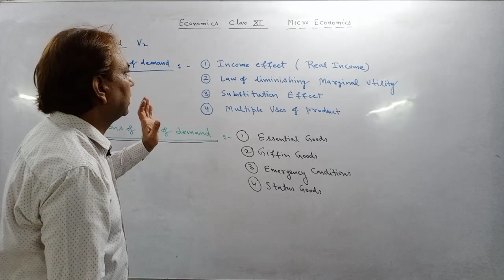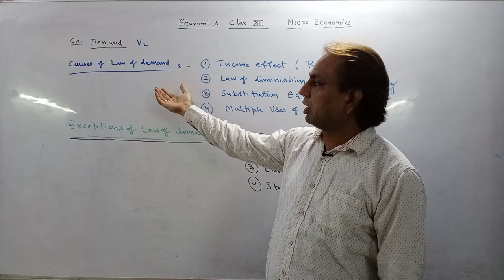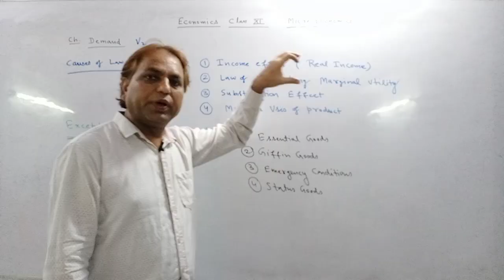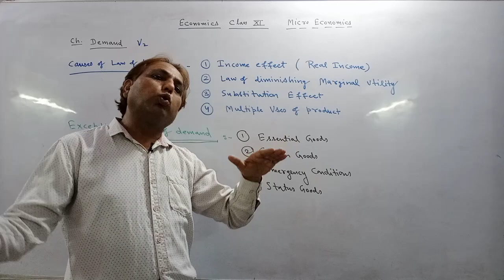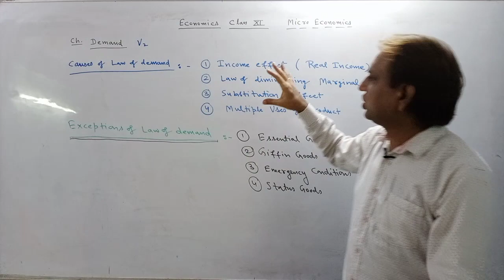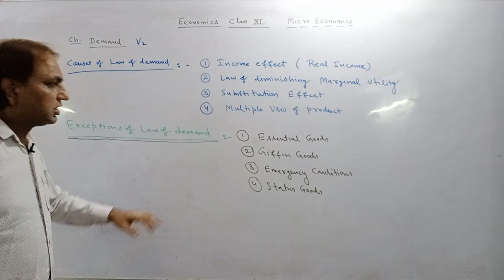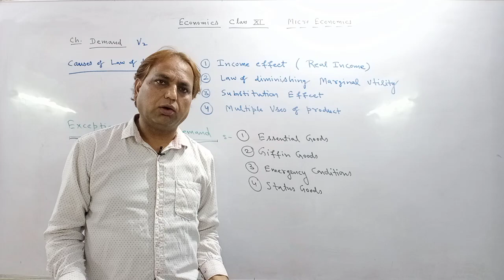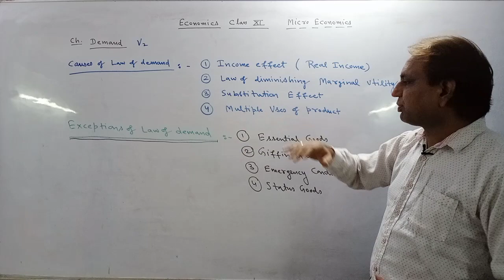Law of demand V2 by Rajesh Mehta and Arun Sharma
Causes and exceptions of law of demand